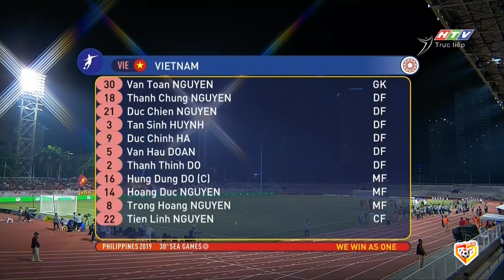🟣VIỆT NAM - CAMPUCHIA | "NHÀ VUA ĐNÁ" RUN RẨY TRƯỚC ĐTVN